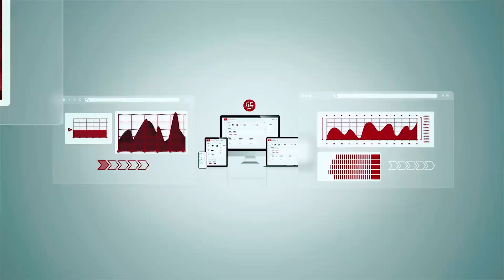Automation by Linde Material Handling – Composed Around You. 🎵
Automation, intralogistics, and precision — perfectly in sync. In every warehouse, every movement, every process must align like sounds  and pulses in a piece of music. When technology, timing, and teamwork harmonize, true efficiency begins.

This video draws a unique parallel between the world of composing music and the world of automated intralogistics. Both rely on rhythm, precision, and seamless coordination. Every composition is unique — and so is every automation solution.

With its portfolio of automated guided vehicles (AGVs), stationary systems, and intelligent software, combined with consultation expertise, Linde Material Handling composes solutions that are perfectly orchestrated around your business – efficient, smooth, and scalable. Or, in other words: In Sync with Your Rhythm.